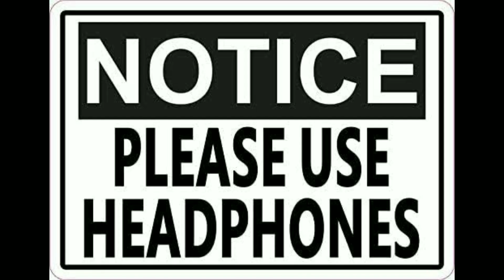KHAJANA || खजाना || भी के नीचे ||spoof comedy video || @Czone.2@YouTube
KHAJANA || खजाना भी के नीचे ||spoof comedy video || comedy video || @Czone.2  @YouTube

★TWITER :-

★ACTOR :- 👇
                    mr_rijju.|| shaikh_nasir ||
md_kaish || arman_malik || mr_arman ||  || md_raza ||mr dillip diwana ||

★SCIRPT :-       shaikh_sajid
                       mr_rijju &mr_nasir

★DIRECTOR. =. SHAIKH SAJID [ mr_rijju. ]

★CEMRA.  =. SHAIKH_ SAJID

★EDITOR. = mr_rijju

boy funny video
comedy
new funny video
cartoon cartoon
Tarak Mehta ka ooltah chashma
South movie Motu Patlu
dhar mann
comedy scenes
bhoot   Hindi movie
cartoon cartoon
video cartoon
kahani video
chottu dada
short film
Kapil Sharma show
crazy xyz. Kari kku
chottu dada comedy
Dania comedy
comedy video
natia comedy scenes video
Mani meraj comedy
comedy movie
comedy movie hindi movie
comedy scenes
best comedy
funny video
entertainment videos

AND SPECIAL THANKS TO 👇

                           mr_islam.  || mr_shaikh Sajid

        Rangbaaz bhai ||. Munna  maikal

               Rajan Rangbaaz.

★MR_RIJJU ! shaikh nasir ★

                FROM     _  INDIA

     [.DISTRICT]  :  [ GOPAL GANJ ]

               STATE   [ BIHAR  ]
                                      (841428)